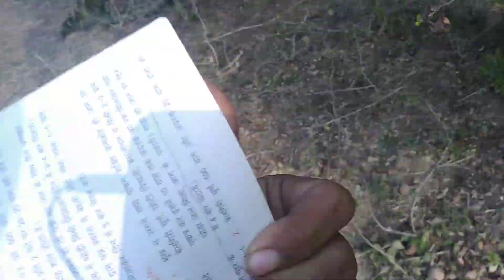आइये जाने कुछ रोचक नुस्के बेल के